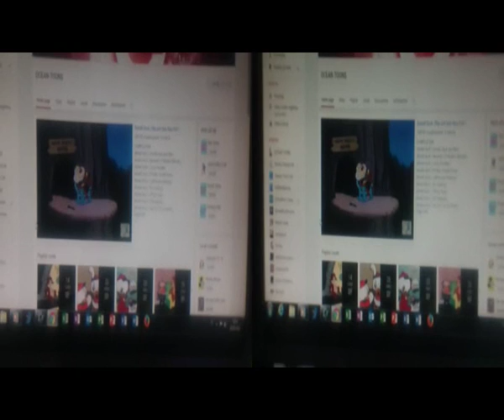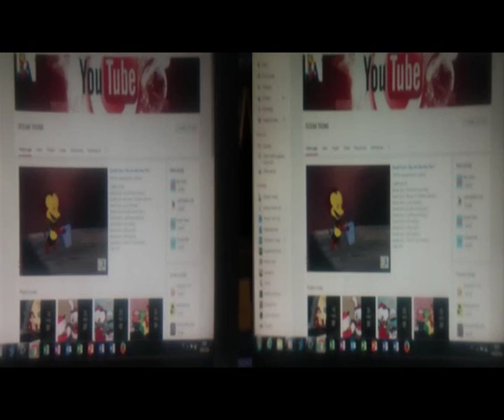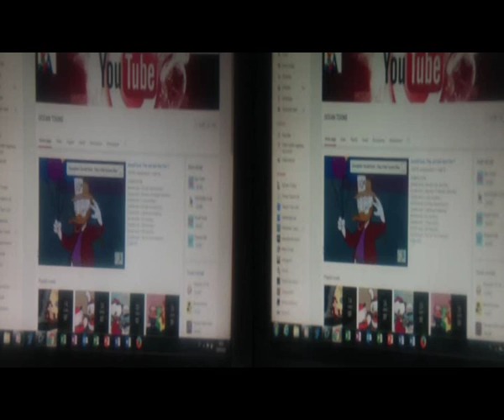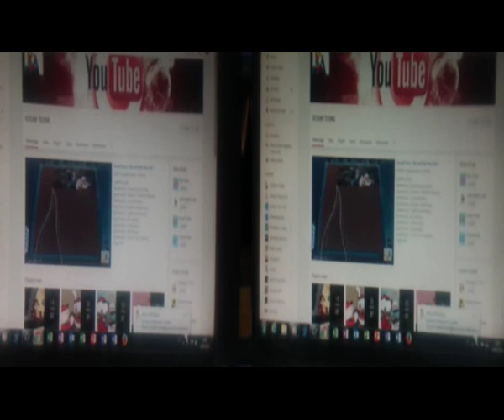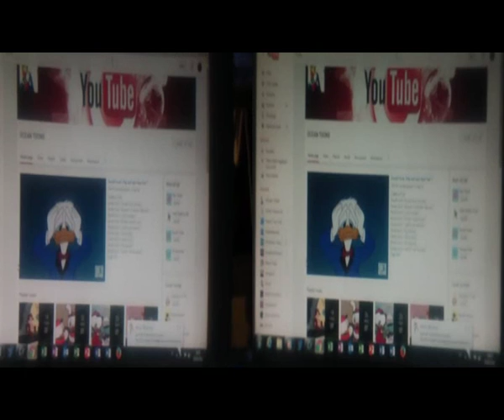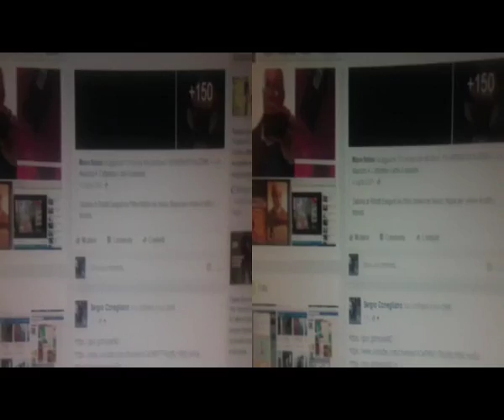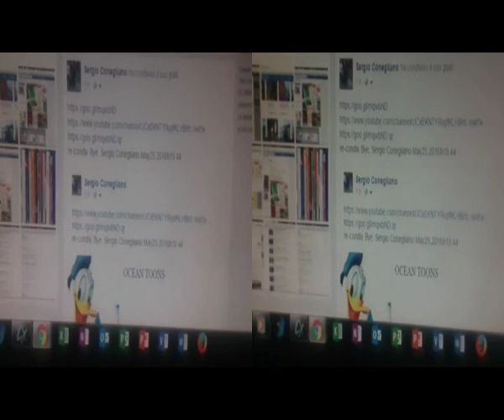3D Anaglyph Converting Divertissement ClassicW.Disney [by Sergio Conegliano]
3D Anaglyph Converting Divertissement ClassicW.Disney [by Sergio Conegliano]
thru BloggieSony |PlaniformLens+MAGIX video deluxe 17 Premium
NB. via Gear Symbol, 2D